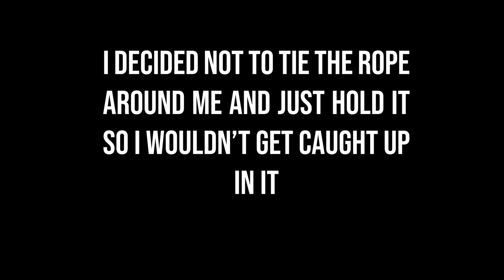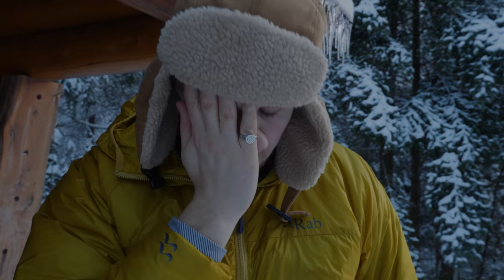Solo Winter Shelter Camp After an Icestorm - Ice Fishing & New Gear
I wanted to try my hand at Ice Fishing, test out my new gear and just get out in the woods again for an overnighter

My Gear:

My 10x10 Tarp

My 13x10 Tarp

My Spring and Fall Sleeping Bag

My Winter Sleeping Bag

My Sleeping Pad

My Camping Pillow

My Winter Hiking Pants

My Bushcraft Belt Knife

My Backpack

My Bushcraft Grill

My Toaks 750ml Cook Pot

My Toaks Spork

My Solo Stove Twig Stove

My BRS Portable Gas Stove

My Thermarest Z-Seat (Sit Pad)

My Klymit V Seat

My Water Filter

Coast Flashlight

My Clothing:

My Winter Hiking Socks

My Summer Hiking Socks

Honcho Poncho

My Winter Puffy Jacket

My Summer Puffy Jacket

My Winter Boots

My Spring/Fall Boots

Blue’s Dog Camping Gear –

Custom Reflective Collar

Inflatable Dog Bed

Fleece Vest